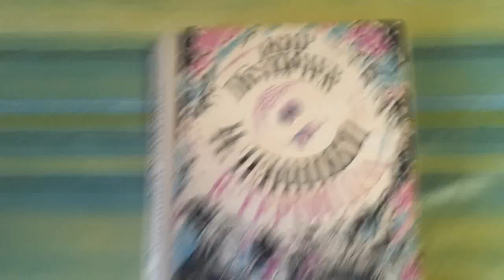Guest from the Future (1984) a Russian Cult Classic TV Series Review